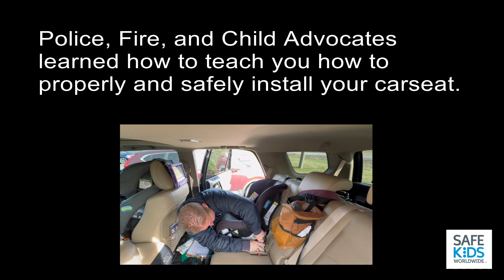Safe Kids Car Seat Install video